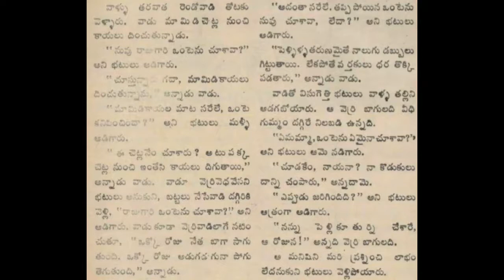Annadammulayukti Chandamama katha